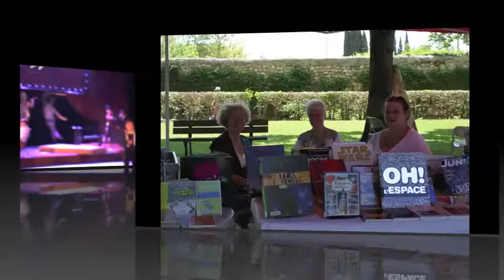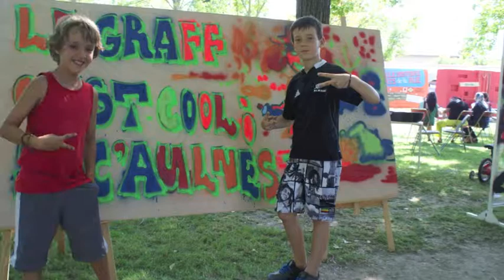St Cannat La Belle Récré 2013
Festival Jeune public de St Cannat
2ème édition labellisée Marseille Provence 2013
Vendredi 14 & samedi 15 juin 2013
Théâtre, Concerts, Cirque, Spectacles de rue, Ateliers créatifs, ...
Un festival pour les petits, les ados et la famille, organisé par l'équipe Culture St Cannat.
Film réalisé par l'équipe Culture St Cannat
Montage vidéo : Laurence Ubeda